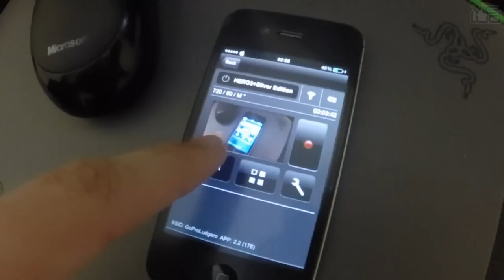Vlog da Madruga #01: GoPro, Água e Hamster